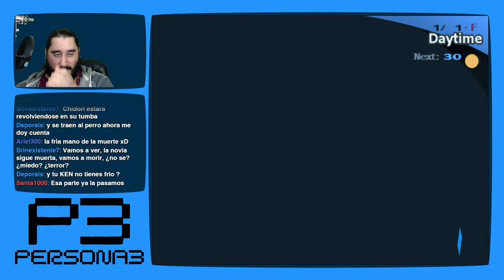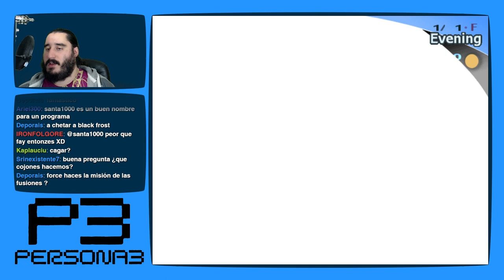Persona 3 [PS2 - PCSX2 1080p] | Parte 183 - Se Acaba el Mundo, ¡Poneros las Yukatas!